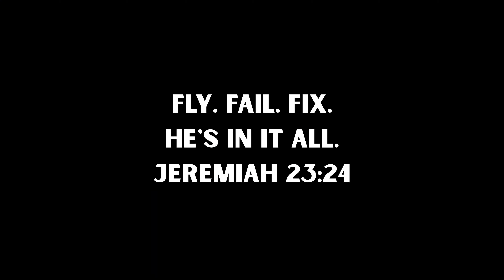Fail and fix are as much a part of FPV as flight. I believe God is in it all.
I want to experience the fullness of God in all things. I was inspired by reading Charnock's thoughts on Jeremiah 23:24.